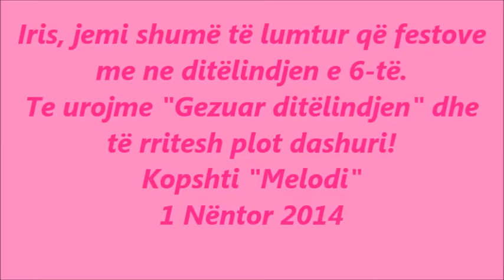KOPSHTI MELODI DITELINDJA E IRISIT 1 NENTOR 2014